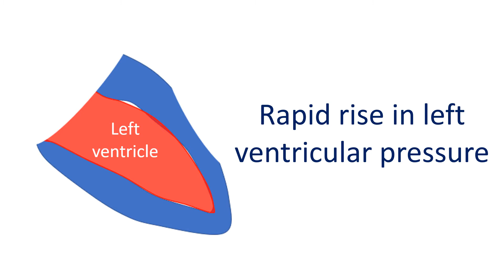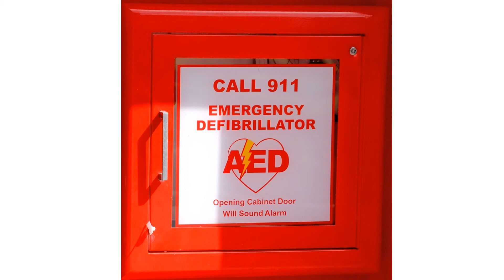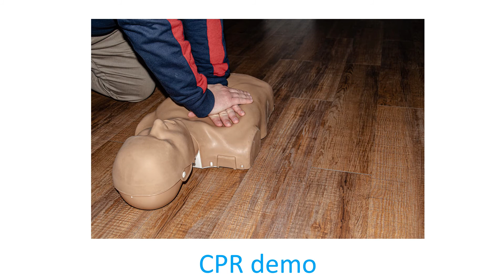What is commotio cordis?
Web Sometimes a player drops down dead after being accidentally hit by a ball or another player. This situation which can occur in any contact sports is known as commotio cordis. The sudden hit on the chest causes the heart to stop in ventricular fibrillation. Ventricular fibrillation is a very fast irregular electrical activity of the lower chambers which prevents proper contraction of the heart.